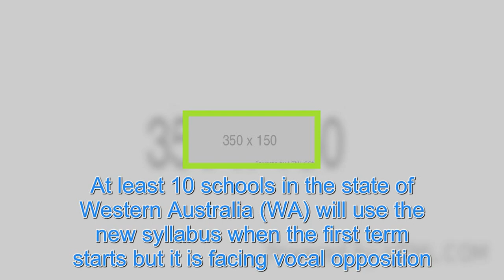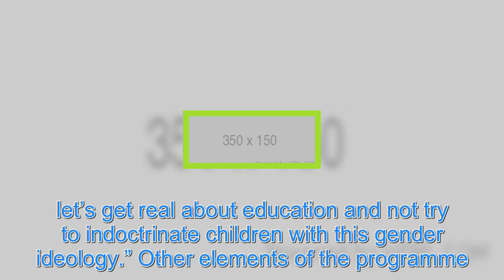Boys as young as eight encouraged to ‘explore gender’ by wearing dresses under controversial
A CONTROVERSIAL new teaching programme is set to encourage boys aged 8-9 to try on dresses so they can explore their gender. The tool is set to be introduced to handful of schools in Perth, Australia, in February. Getty – Contributor Children as young as eight will be encouraged to try on dresses un